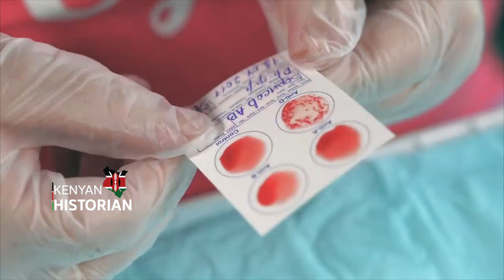KENYA'S PRESIDENTIAL MOTORCADE vs US PRESIDENTIAL MOTORCADE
THE HISTORIAN MUST SERVE TWO MASTERS: THE PAST AND THE PRESENT.
Kenyan Historian is country's go to get destination for science, wildlife, history, politics & development and governance journalism.
We show you Kenyan treasures like never seen before.